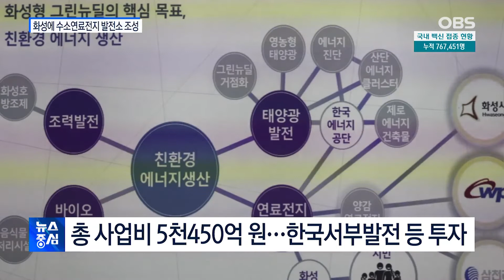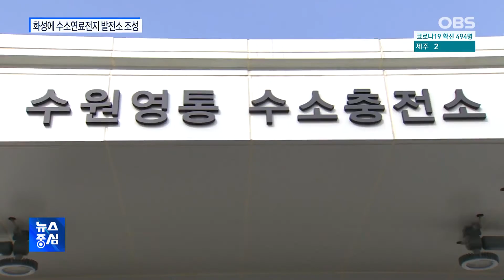세계 최대 '수소발전소' 조성…친환경 에너지 속도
경기도 화성시가 연간 20만 가구가 쓸 수 있는 수소연료전지 발전소를 조성합니다.

수원시도 다음 달부터 수소충전소 운영을 시작하는 등 자치단체마다 친환경 수소 에너지 도입에 속도를 내고 있습니다.